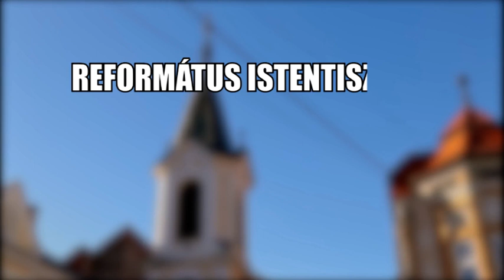Református Istentisztelet, Gyergyószentmiklós 2021. 05. 09.